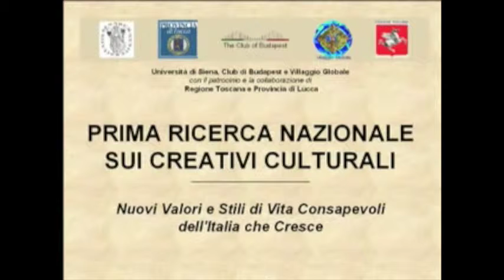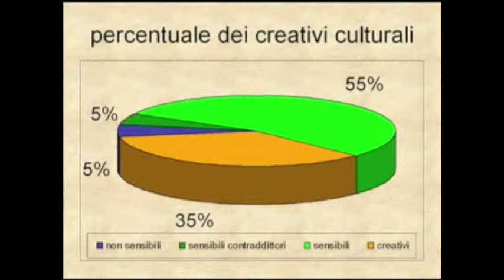Radici Creativi Culturali